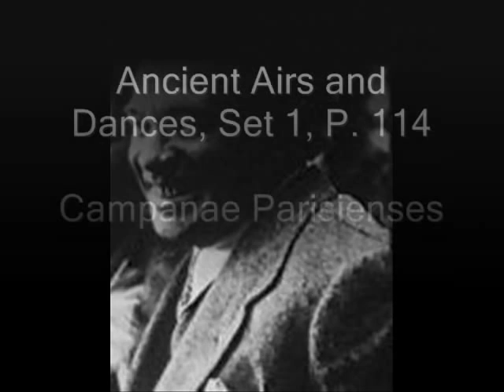Respighi - Ancient Airs and Dances (Campanae Parisienses)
Ottorino Respighi
Ancient Aires and Dances, Set 1, P. 114 - Campanae Parisienses
Konstantin Sherbakov, piano